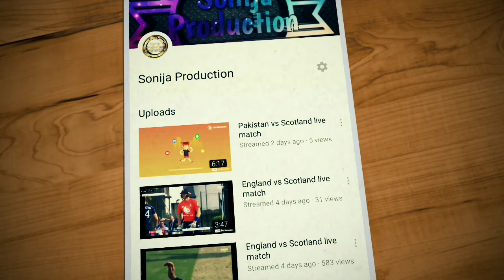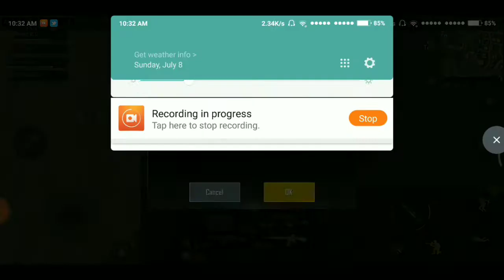PUBG Mobile 0.6 | 14 kills win with squad | Classic TPP Miramar